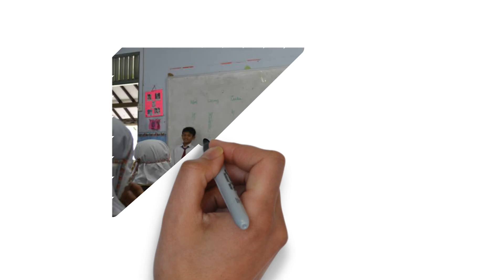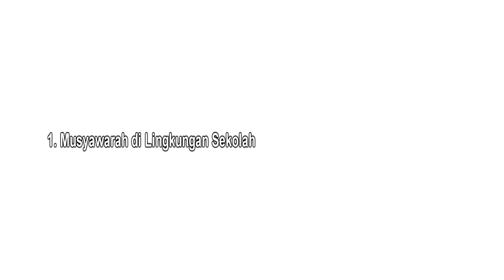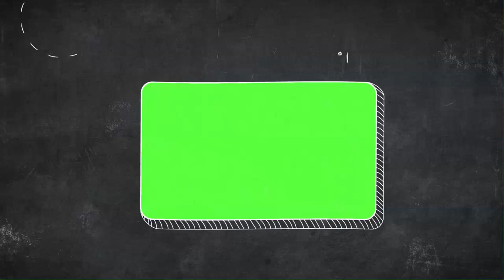PKN Kelas 3 SD Tema 3 Subtema 1 Musyawarah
Assalamualaikum. Pada video kali ini kita akan menyimak penjelasan tentang "Musyawarah". Terimakasih.